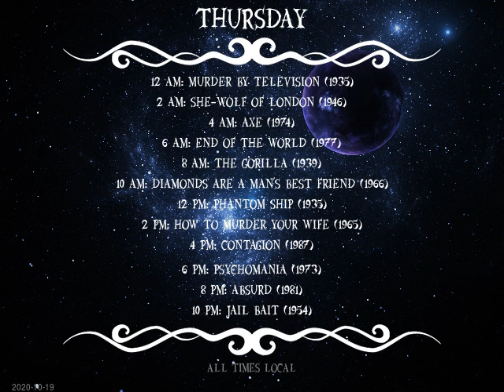Today's Schedule: 2020-10-21